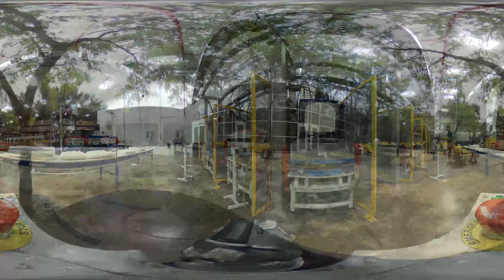Take a 360° Tour of Our Muscatine Facilities | HNI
Can't wait to see what we're all about? Now, you don't have to! Get acquainted with our Muscatine Facilities before you even step foot on campus with our 360° tour.